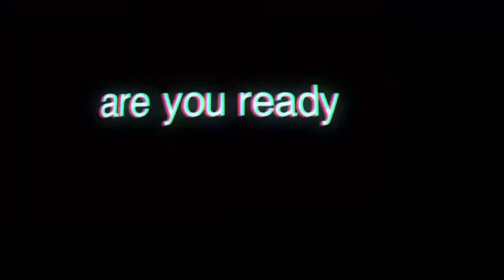webolution? - Trailer for INTERNET RISING docu film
- Something Epic This Way Comes

Official trailer for Internet Rising - a digital documentary exploring the evolving relationships between the Internet and the collective consciousness of humanity.